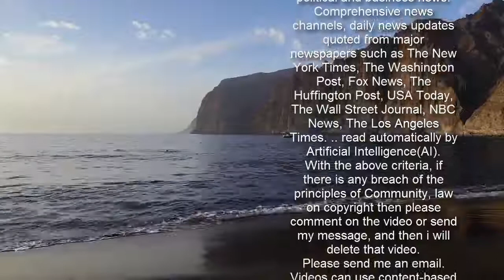“말 함부로 해?” “예의가 안 돼 있네”…‘고성’ 오간 야권단일화 협상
4·7 서울시장 보궐선거에 출마한 국민의힘 오세훈 후보와 국민의당 안철수 후보의 야권 단일화 실무 협상을 위해 정양석 국민의힘 사무총장(왼쪽)과 이태규 국민의당 사무총장이 12일 오전 국회에서 만나 인사를 나누고 있다. 연합뉴스  4·7 서울시장 보궐선거에 출마한 안철수·오세훈 후보의 야권 단일화 협상이 안갯속에 빠졌다. 양쪽 단일화 실무협상단은 12일 3차 협상을 4시간 넘게 진행했지만, 각각 ‘일괄 타결’(국민의당)과 ‘단계적 타결’(국민의힘)로 맞선 채 헤어졌다. 협상 도중 고성이 오가기도 했다.  국민의힘과 국민의당은 이날 오전 11시부터 국회에서 야권 단일화를 위한 3차 협상을 시작했다. 전날 여론조사(17~18일)를 거쳐 후보 등록 마지막 날(19일) 단일 후보를 확정한다고 합의한 양쪽 협상단은 이날 티브이(TV) 토론 횟수와 여론조사 방식 등 남은 쟁점을 조율했다. 단일화 시한을 정한 만큼 양쪽은 협상 시작부터 논의에 속도를 내겠다는 의지를 다졌다. 1·2차 협상이 진행됐던 여의도의 한 카페에서 국회로 회의 장소를 옮긴 것도 공개된 장소보다는 이동이 편리한 국회 회의실에서 협상을 해, 논의에 더욱 집중하겠다는 뜻으로 풀이됐다. 협상 속도를 높이기 위해 별도의 점심시간도 갖지 않고 도시락을 배달하기도 했다.  그런데 협상이 시작된 지 3시간여가 지난 오후 2시36분께 회의실 밖으로 “토론회 몇 차례가 답입니까”라는 고성이 새어나왔다. 회의장 안에선 “말을 함부로 하냐”, “기본 예의가 안 돼 있다”는 식의 거친 발언이 오갔다.  오후 3시10분께 회의실 문을 열고 오 후보 쪽 협상단이 나왔다. 정양석 국민의힘 사무총장은 “오늘 발표할 게 없다”고 짧게 말한 뒤 국민의힘 회의실로 빠르게 걸음을 옮겼다.  이태규 국민의당 사무총장 등 안 후보 쪽 실무협상단은 기자들과 만나 “토론의 횟수, 방식의 문제, 여론조사 방식 등에 대해 폭넓게 의견을 교환해서 일부 근접한 부분도 있지만, 생각이 정리되지 않은 게 있어서 합의를 못했다”고 했다. 그러면서 “논의 도중 언성이 높아진 것도 있지만, 그게 특별히 합의를 못 본 이유는 아니다”라고 설명했다. 양쪽 실무협상단의 설명을 종합하면, 오 후보 쪽은 “토론 횟수나 방식부터 단계적으로 협상하자”고 주장했고, 안 후보 쪽은 “토론부터 여론조사까지 일괄 타결하자”고 맞섰다고 한다. 애초 협상 방법론에서부터 의견이 갈리다 보니 토론 횟수나 방식에 대한 논의도 진행하기 어려웠던 것으로 보인다.  여기엔 최근 오 후보의 지지율 상승세를 대하는 양쪽의 치밀한 수싸움이 반영된 것으로 보인다. 여론조사의 경우 단일 후보를 결정하는 최종 수순이다보니 반영 비중부터 양쪽의 의견이 팽팽하게 갈린다. ‘경쟁력’ ‘적합도’ 등 문항에 대한 의견차도 마찬가지다. 설문조사에 정당명을 적어야 하는지 여부에 대해서도 서로 엇갈린다. 여론조사 비중, 방식, 문항 종류 하나하나를 각자에게 유리한 쪽으로 결정하고 싶어 하는 것이다. 오 후보 쪽은 최근 지지율 상승세를 반영한 여론조사 방식을 짤 시간을 벌고 싶어한다. 현재 후보 경쟁력에서 앞서 있다고 보는 안 후보 쪽은 ‘100% 시민 여론조사’와 ‘경쟁력 조사’라는 방식으로 ‘일괄 타결’을 서두르자고 주장한다.  양쪽 실무 협상단은 다음 회동 날짜도 정하지 않은 채 헤어졌다. 정양석 사무총장은 협상이 끝난 뒤 기자들을 만나 “(다음 만남 일정에 대해) 서로 연락하기로 했다”고만 말했다. 이태규 사무총장도 “대화는 계속 해야 한다고 생각한다”고 했다. 예정됐던 야권 단일화 일정에는 빨간불이 켜졌다. 앞서 두 후보는 지난 7일과 10일 두 차례 만나 14일 비전발표회, 16일 티브이(TV) 토론회, 19일 단일화 마감이라는 일정에 합의했다. 3차 협상이 냉랭한 분위기로 끝나면서 이번 주말 두 후보가 함께 진행하는 ‘비전발표회’ 개최도 장담할 수 없게 됐다. 한편 박영선 더불어민주당 서울시장 후보는 이날 강경화 전 외교부 장관을 포함한 문재인 정부 장관 출신 인사들이 대거 합류한 선거대책위원회를 공식 가동했다. 박 후보의 캠프 이름은 ‘합니다, 박영선 캠프’로 정했다. 박 후보는 이날 오전 서울 종로구 사무실에서 열린 선대위 출범식에서 “이번 선거는 서울의 미래 백년 좌표를 찍는 절실한 선거”라며 “정쟁 싸움으로 1년을 허비하면 서울은 10년을 후퇴한다. 오늘 출범하는 박영선 캠프는 서울시민이 일상을 회복하고 서울시 대전환을 시작하는 캠프”라고 밝혔다. 이날 출범식에는 상임선대위원장을 맡은 안규백 의원, 공동선대위원장 우상호(민주당)·조정훈(시대전환) 의원 등이 참석했다.